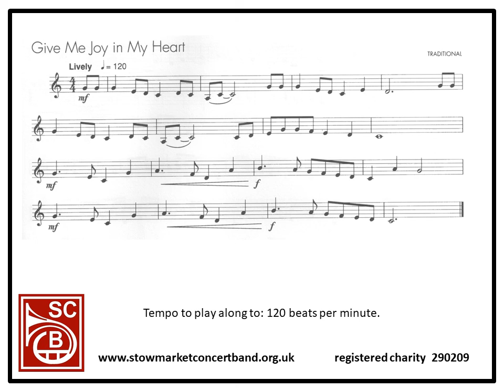MUSIC MEDAL Silver solo - Give Me Joy In My Heart (Bb instruments)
For use with ABRSM Music Medal assessment.
Recorded on 'Bb Sibelius', but also suitable for Cornet/Baritone/BbTrombone/etc